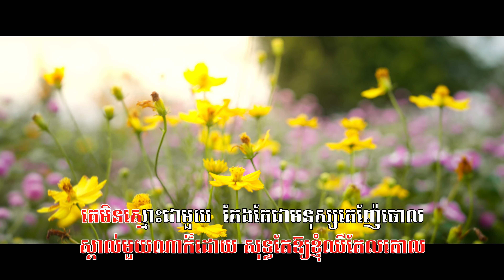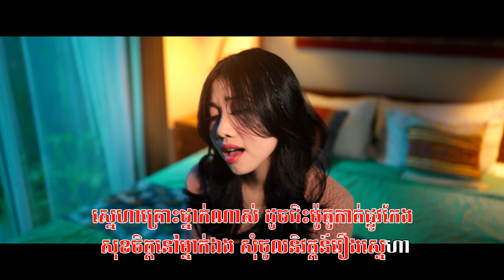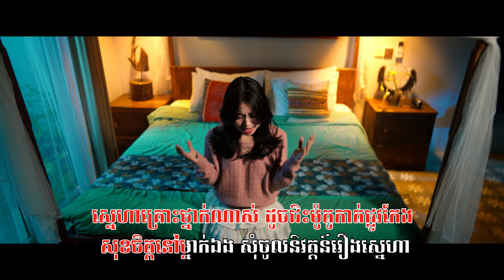គ្របបេះដូងទុក​ | អ៊ុក សុវណ្ណារី [ ភ្លេងសុទ្ធ KARAOKE ]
គ្របបេះដូងទុក
និពន្ធMelody និងទំនុកច្រៀង: សេង តារា
និពន្ធបទភ្លេងៈ K-PHEAK